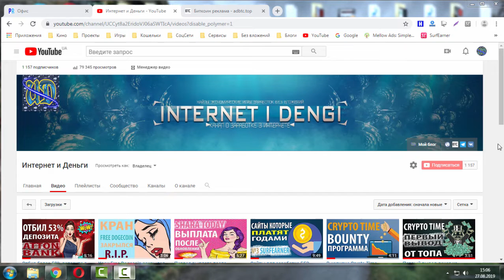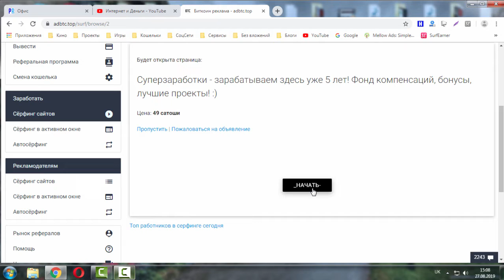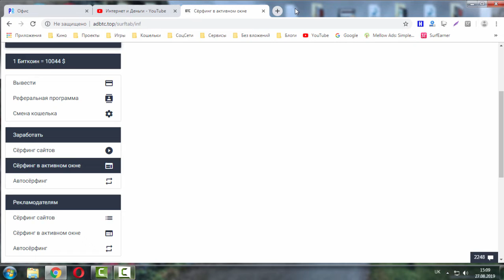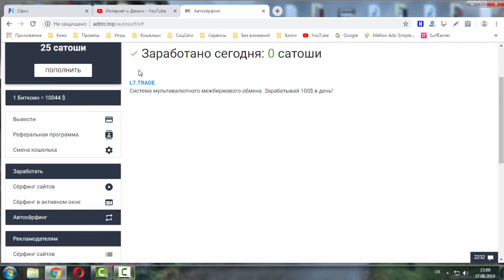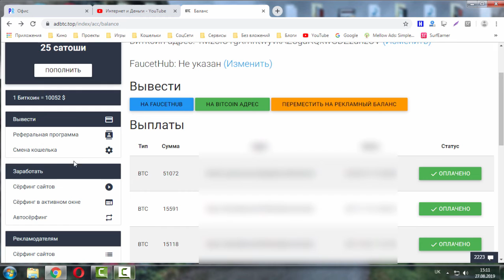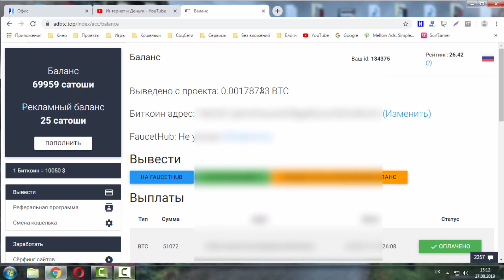Сайты которые платят годами №4 ADBTC | Заработок без вложений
Зароботок без вложений на буксе, ADBTC. Зарабатываем сатоши биткоина.